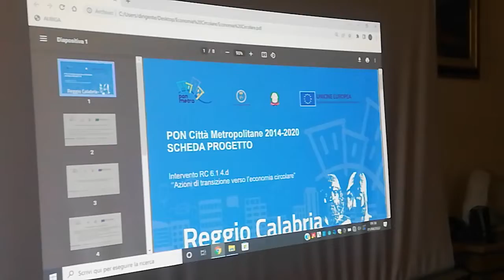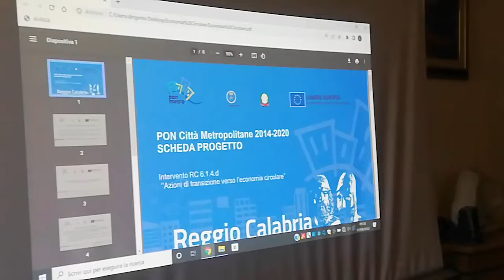REGGIO CALABRIA: BANDO DESTINATO ALLE IMPRESE